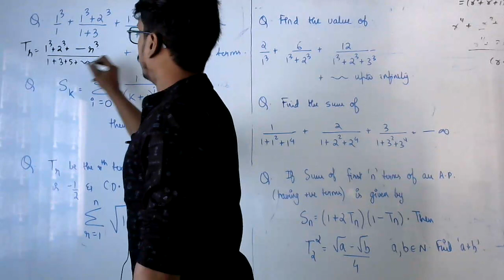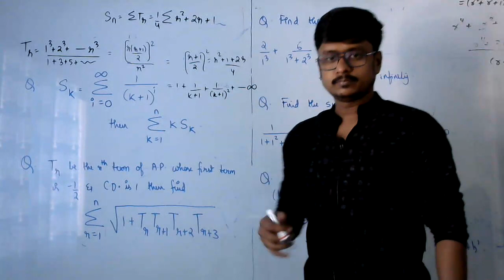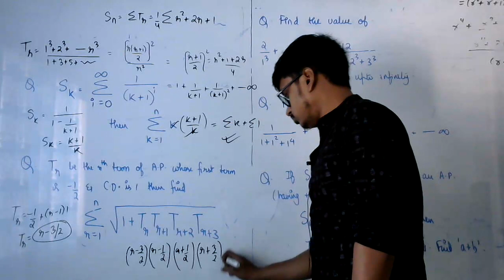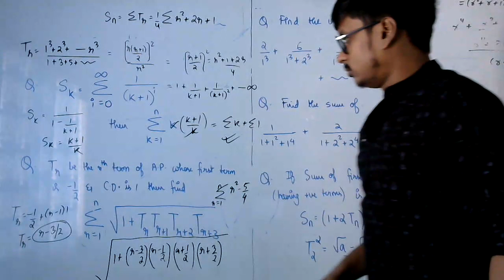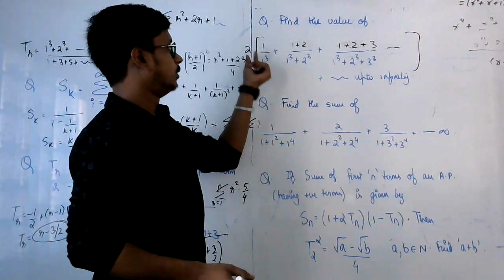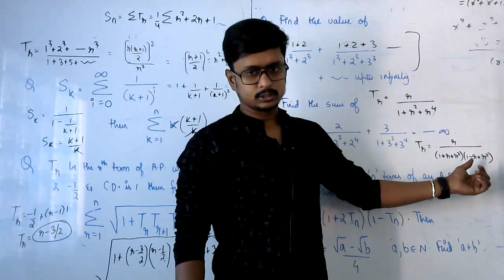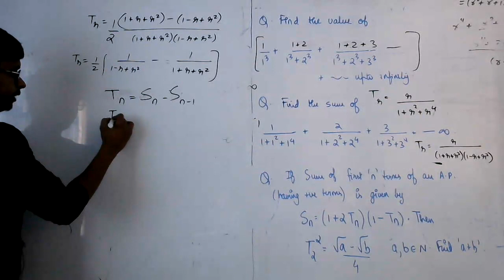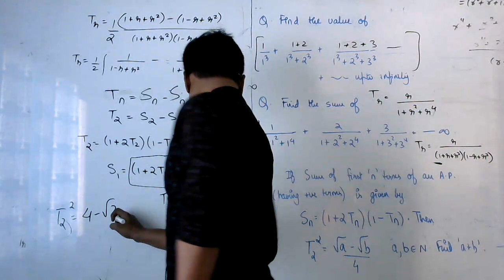Sequence and Series ( Lecture - 22 )